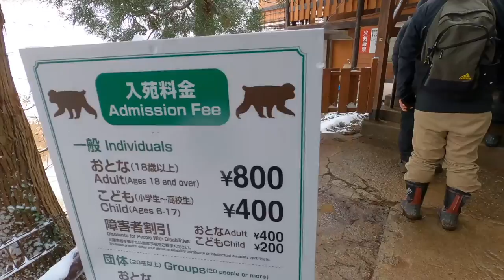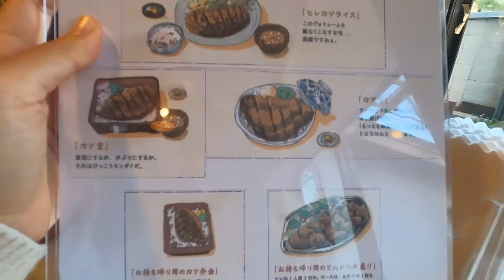NAGANO WINTER ￼ดูลิงแช่ออนเซน นอนเรียวกัง และนั่งกินชาบูร้อนๆในโดมหิมะ [Japan VLOG] | Paigunna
เที่ยวญี่ปุ่นช่วงฤดูหนาวเมืองไหนดี?
ไปที่นี่เลย 'Nagano' นั่งชินคันเซนแค่ชั่วโมงเดียว เที่ยวได้ทุกซีซั่น
ซึ่งในช่วงฤดูหนาวไฮไลท์ คือการได้ไปชมลิงแช่ออนเซนหน้าฟินๆแบบใกล้ชิด
ครั้งนี้จะพาไปนอนเรียวกังที่อยู่ในตัวเมือง Yudanaka
ออมนัทแนะนำเลยว่าสบายใจ คุณลุงเจ้าของใจดีมาก อาหารอร่อย
ไปกินนาเบะร้อนในโดมหิมะ จะหน้าตาเป็นยังไง ไปดูค่า